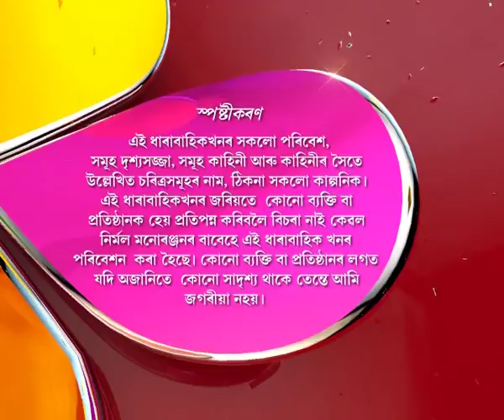Rodali | 11th June | Full Episode No 30